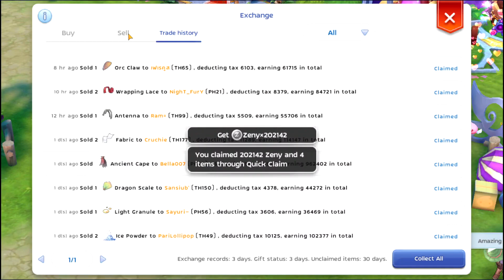4 KING PORING ROLL! DID WE GET LUCKY? [ROM]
4 Mvp/Mini Roll, What did we get? let's find out.

If you think im doing a Good Job you can Donate to help me improve my Channel

Guild: BLKJN
Leader: EmmaN
We are Looking for RG, AB, Genetic that is WOE ready.

[MUSIC] ♫

N/A